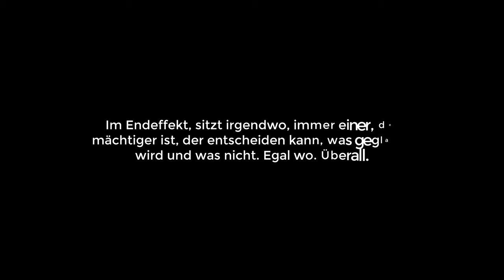Freestyle Talk | Alles ist Fake - Persöhnliche Ereignisse | Zensur, Artikel 13, Google, Darknet